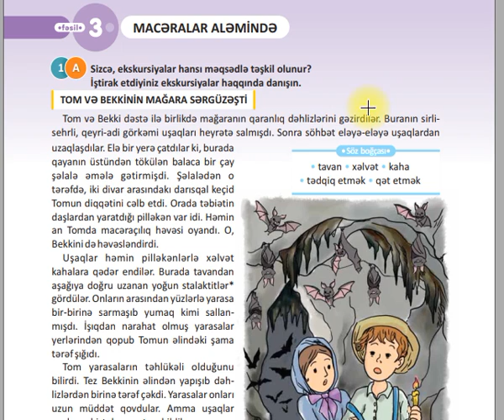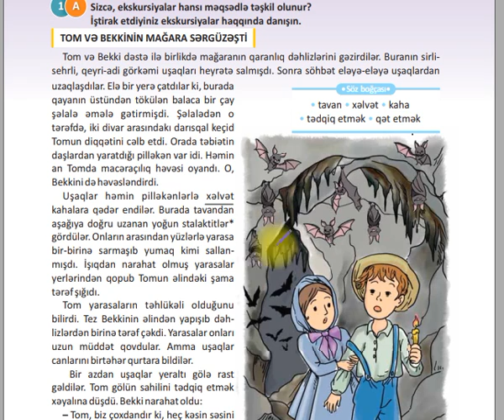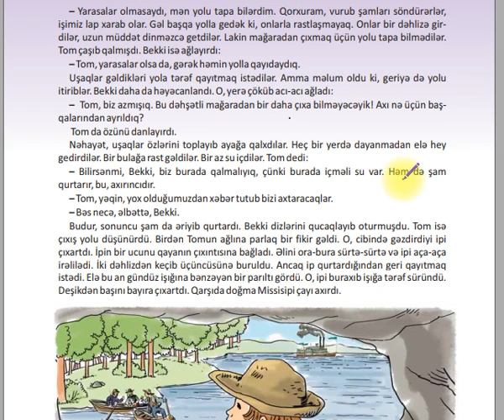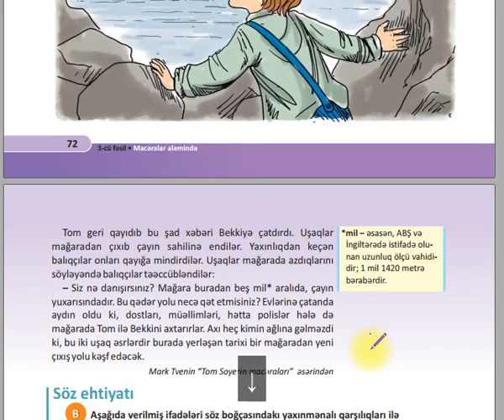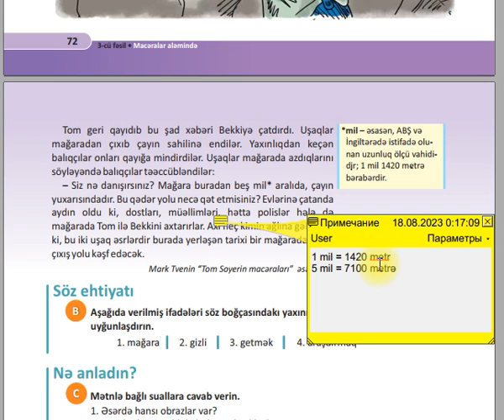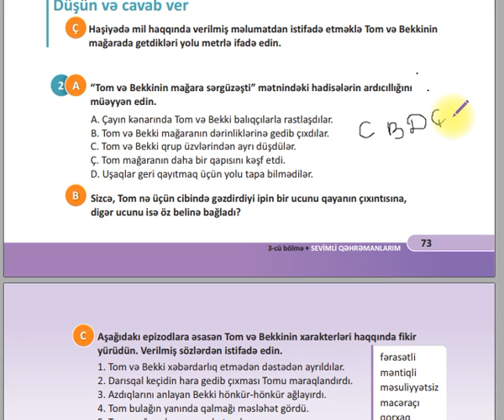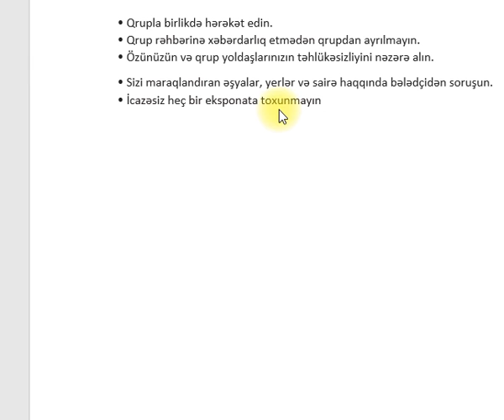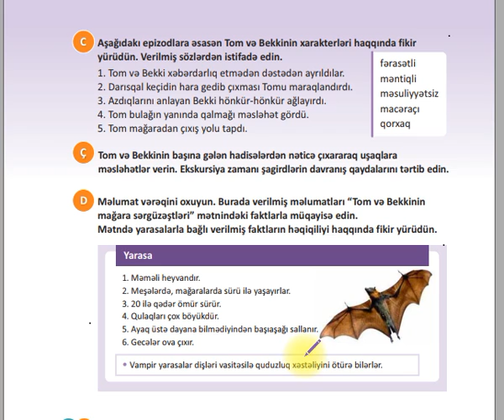4-CÜ SİNİF AZƏRBAYCAN DİLİ SƏHİFƏ 71-72-73 DƏRSLİK(1-Cİ HİSSƏ )ÖDƏNİŞLİ WHATSAPP QRUPU 051-728-95-43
ÖDƏNİŞLİ 4-CÜ SİNİF WHATSAPP QRUPU 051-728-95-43